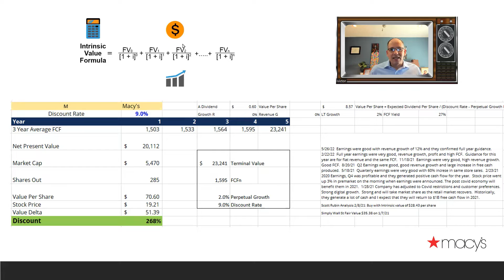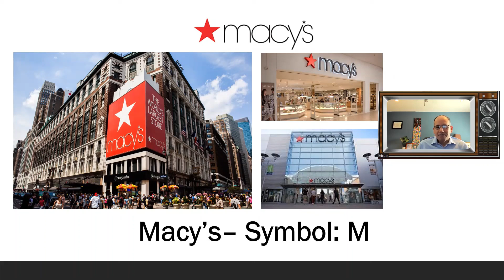Recession not holding Macy's stock back - Great Earnings Report - Stock up 15% - Nice Dividend Too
Macy’s, Inc. (NYSE: M) today reported financial results for the first quarter of 2022 and updated its annual guidance.

"Our company delivered solid results in the first quarter despite a challenging operating environment. We delivered strong earnings, beating our estimates, and sales that were in line with our expectations. While macroeconomic pressures on consumer spending increased during the quarter, our customers continued to shop. We saw a notable shift back to occasion-based apparel and in-store shopping, as well as continued strength in sales of luxury goods. Our omnichannel ecosystem, which spans the value spectrum, has supported our ability to flex our wide assortment of categories, products and brands to capture consumer demand despite the volatile environment," said Jeff Gennette, chairman and chief executive officer of Macy’s, Inc. "As we look ahead to the rest of 2022, we remain focused on our customers and the successful execution of our Polaris long-term growth strategy. We believe that the efficiencies we built into our business enable us to navigate through the current uncertain macro environment."

First Quarter Highlights

Comparisons are to first quarter 2021 unless noted otherwise. Comparisons to 2019 are provided, where appropriate, to benchmark performance given the impact of the pandemic in 2020.